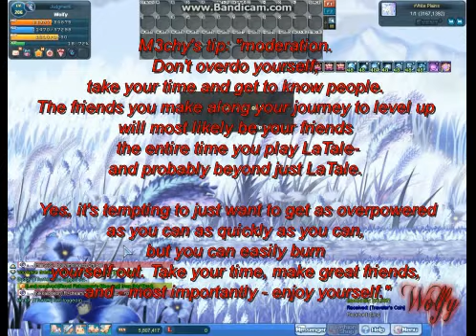[La Tale Papaya] Never Give Up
It happens to us all at some point. We get to level 200 and then bam! We hit a huge wall. What happened to all those levels we use to gain from like one quest. Welp, once you hit 200 you know the feeling of slowly grinding for hours on end to level up. Trying to craft gear and enchant it so you can do at least 1m+ damage in sky coli.

Just keep playing, and don't stop. What would have happened if MarySama stopped playing? Well, simple she would not be where she is now.

All of us started from level one, and all of us at 200+ have and still go through the pain of farming, crafting and enchanting. So, we know. None of us just magically started out with god-like gear. We just worked hard to get it.

Tips/Quotes:
M3chy's tip: "moderation. Don't overdo yourself; take your time and get to know people. The friends you make along your journey to level up will most likely be your friends the entire time you play LaTale - and probably beyond just LaTale.
Yes, it's tempting to just want to get as overpowered as you can as quickly as you can, but you can easily burn yourself out. Take your time, make great friends, and - most importantly - enjoy yourself."

Turner's tip: "Have fun."

Mary's tip: "Pay-to-Win in this game does not get you anywhere
its the hard work you put into that makes you strong."

Sadly, I ran out of time in the video to put Margie's tip. Sorry Margie ;-;

Margie's tip: "Latale is a multiplayer game, there's no need to feel like you gotta solo everything! Work together with good friends!"

Sorry I could not list every single person that has worked hard to get over the 200 wall however, feel free to comment any tips (or quotes) you wish below in the comments.

Let us all climb the 235 ladder together and help each other! :D

Knocks is a great example of a player that never gives up as seen in his Unknown Warehouse video. Always keep trying your best because if you do then one only fact will be true, you will never get better than where you are.

(Note: I am sorry the audio is a bit meh. I have a hard time creating songs to match the time with the video. I also apologize if the sentences don't stay up long enough to read. This was my first time editing a video and to be honest it was hard for me. I do hope, however, that this video will help someone out there who starting to get a bit intimidated by the level 200 wall.)